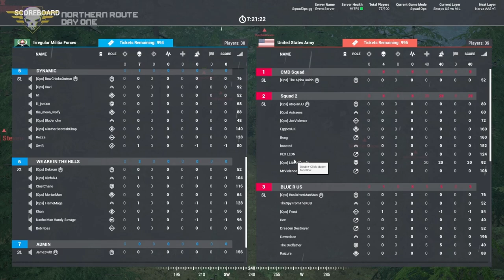SquadOps | Campaign: Northern Route 30-04-2022 [Day 1]/w bcarr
Intro 00:00
Round 1 - Brief 04:50
Round 1 - Live 07:48
Round 2 - Brief 50:50
Round 2 - Live 53:41